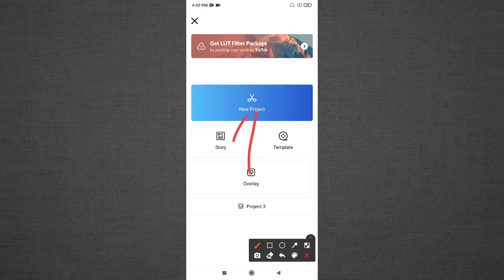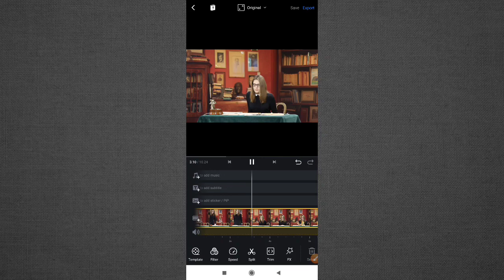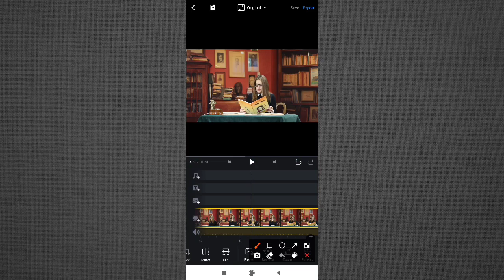How to Reverse Video in VN Video Editor App || VN App mai video reverse kaise kare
Learn How to Reverse Video in VN Video Editor App